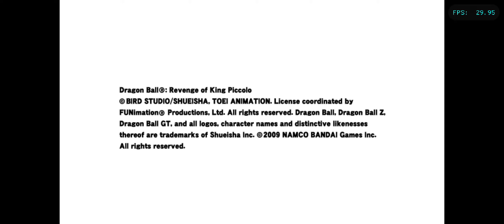Dragon Ball: Revenge of King Piccolo on Google Pixel 7 | Dolphin Emulator (Android) Nintendo Wii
Dragon Ball: Revenge of King Piccolo for the Nintendo Wii emulation gameplay on the Google Pixel 7 (not the Pro model) Android phone via the Dolphin version 2409-30.

I decided to upgrade to a Google Pixel 7 and figured I would see how well it handles video game emulation. It seems to run GameCube and Wii games pretty well at 2x resolution, which actually looks really nice and crisp on the phone's display.

For GameCube games, I am using a real GameCube controller connected to my phone via an OEM Wii U GameCube controller adapter (I use a USB hub that connects to the phone via a USB C to A adapter... the adapter the phone comes with works fine).

For Wii games, I use a real Wii remote / nunchuck connected to my phone via a Mayflash DolphinBar (requires a USB C to A adapter... the one the phone comes with works fine).

GOOGLE PIXEL 7 SPECS:
- 6.3-inch OLED / 20:9 aspect ratio / Up to 90Hz screen
- 8 GB LPDDR5 RAM
- 128 GB or 256 GB UFS 3.1 storage

My Dolphin emulator settings for the Pixel 7:

CONFIG - GENERAL
- Dual Core [x]
- Speed Limit: 100%
- Enable Savestates [x]

CONFIG - INTERFACE
- Screen Orientation During Emulation: Landscape
Everything else is checked and the app theme is "Default"

CONFIG - AUDIO
- DSP Emulation Engine: DSP HLE (recommended)
- Audio Stretching [ ] (OFF)

CONFIG - PATHS
Untouched--I didn't mess with any settings here

CONFIG - WII
Note: The only thing I messed with here is under Wii Remote settings (I have a Mayflash Dolphinbar that I use with a real Wiimote). If you don't have this, then you don't need to change anything here.
- Wii Remote Rumble [x]
- Wii Remote Continous Scanning [x]
- Wii Remote Speaker [x]

CONFIG - ADVANCED
- CPU Core: JIT Recompiler for ARM64 (recommended)

CONFIG - LOG, DEBUG, & USER DATA

GRAPHICS SETTINGS
- Video Backend: OpenGL or Vulkan (OpenGL is a bit slower, depending on how demanding the game is, in my experience, but it is less buggy/glitchy than Vulkan).
- Show FPS [x]
- Shader Compilation Mode: Hybrid Ubershaders (seems to work best for the games I have tested so far)
- Compile Shaders Before Starting [x]

GRAPHICS SETTINGS - ENHANCEMENTS
- Internal Resolution: 2x Native
I didn't mess with any other settings here

I didn't change anything under Hacks or Advanced under Graphics Settings.

GAMECUBE INPUT
- GameCube Controller 1: GameCube Adapter -- I use an OEM Wii U GameCube Controller Adapter along with an OEM GameCube controller.

WII INPUT
- Wii Remote 1: Real Wii Remote (DolphinBar required) -- For Wii games, I use the Mayflash Dolpinbar along with an OEM Wii remote / nunchuck (if the game uses one)

Free Emulator doesn't host roms, we only host emulators. Please don't ask for roms.